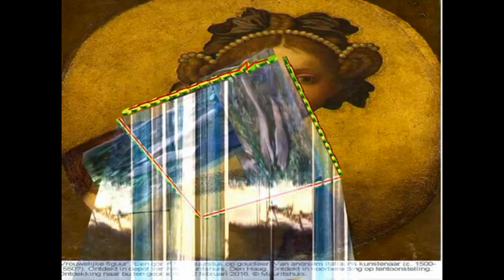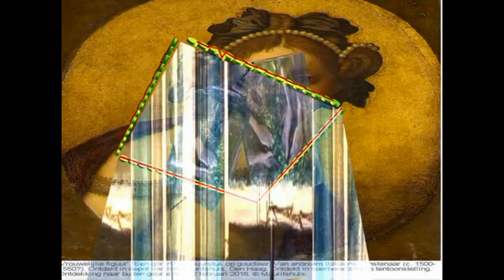FRANCISCUS RENE PRUIJMBOOM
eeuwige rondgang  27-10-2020